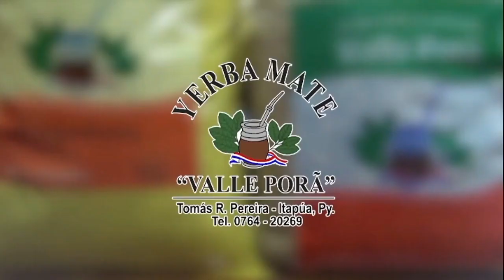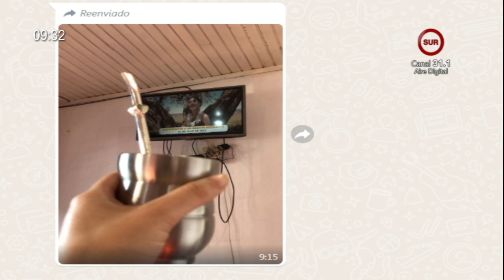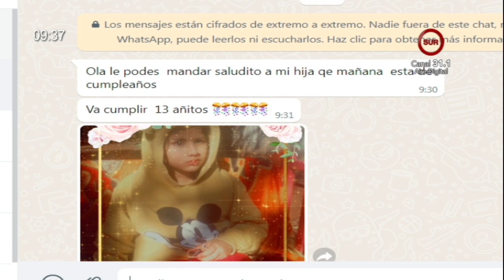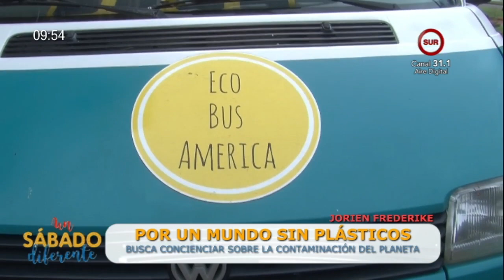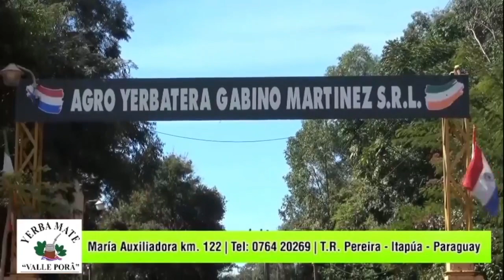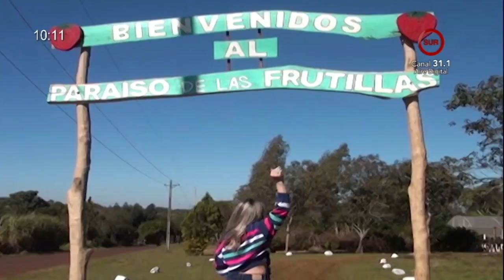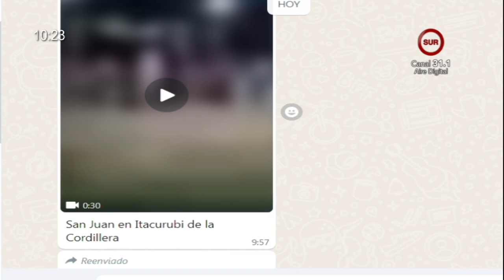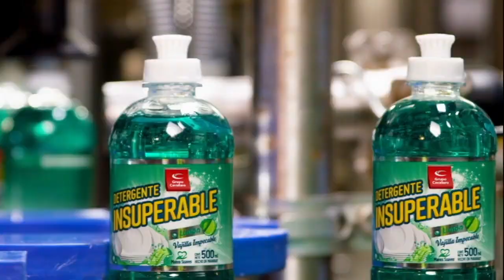𝗨𝗻 𝘀𝗮́𝗯𝗮𝗱𝗼 𝗱𝗶𝗳𝗲𝗿𝗲𝗻𝘁𝗲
programa completo del día sábado 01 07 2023